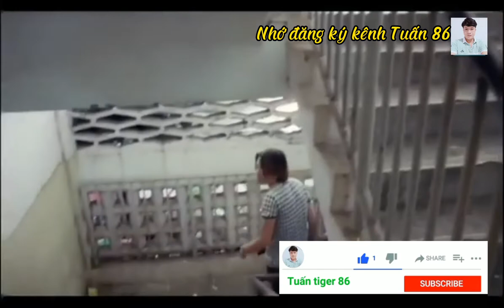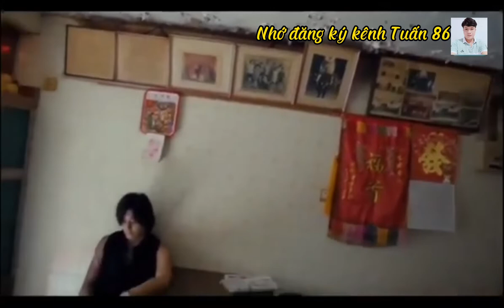Đuổi giết Trần Hạo Nam tới con đường cùng